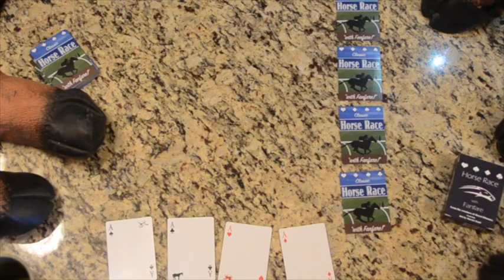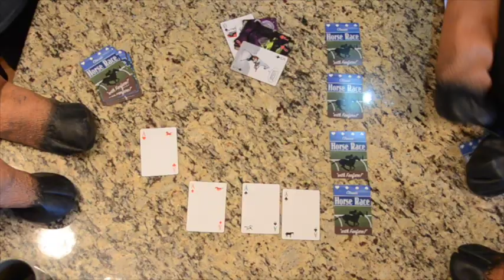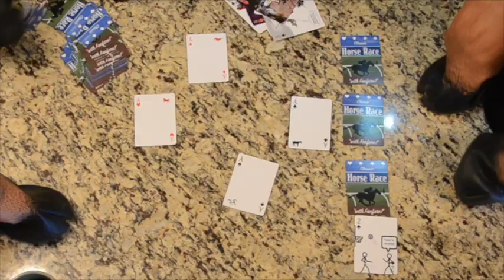Horse Race: A Card Game for Everyone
ORIGINAL ARTWORK BY STEVEN KAUL
BACK OUR PROJECT NOW